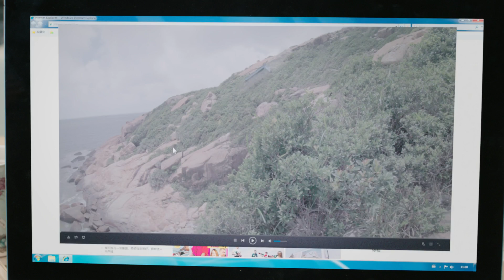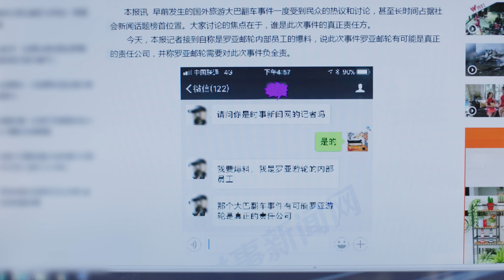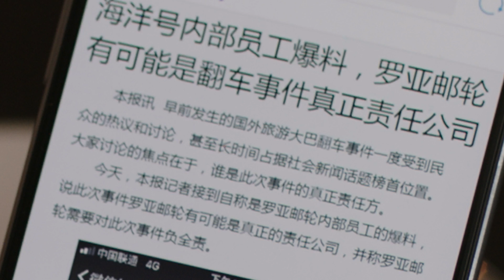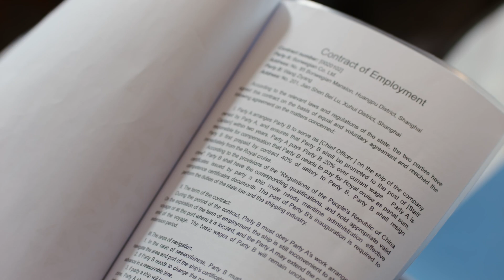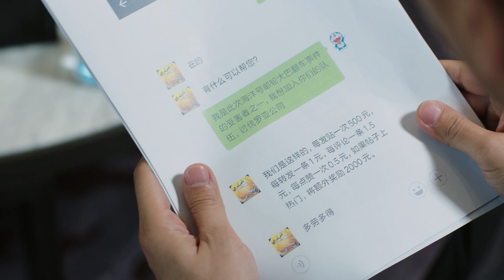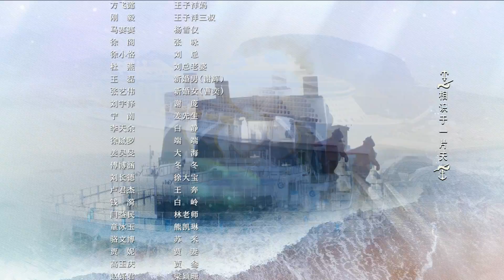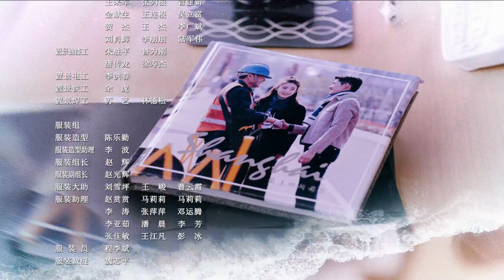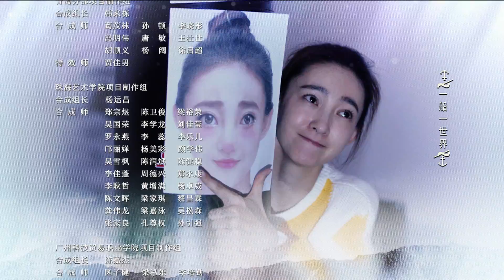《海洋之城》第29集 天悦情绪崩溃 在法院认罪（张翰/王丽坤）| One Boat One World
本集看点：
00:00 被王丽坤气疯
19:20 张翰被袭击
24:56 事件真相查明

【剧情简介】
承载着6000余名游客和工作人员的超级邮轮是一个行走的地球村和微缩的小社会，游客的世间百态、悲欢离合，年轻人的奋斗与爱情都在同舟共济的航程中精彩呈现。华人航海官丁凯和菜鸟领队天悦，在这个多元文化的梦想之船上相识相知，在与旅客、同事、亲人如王子洋、陈安妮、菲儿、船长和船博士等的交集碰撞中，历经波折，见证了彼此的成长、收获了美好的爱情。